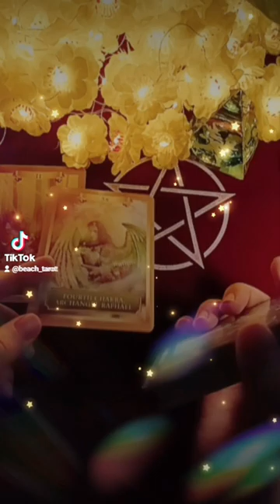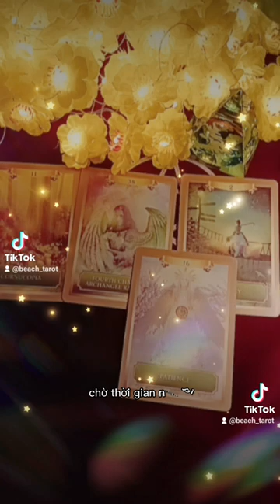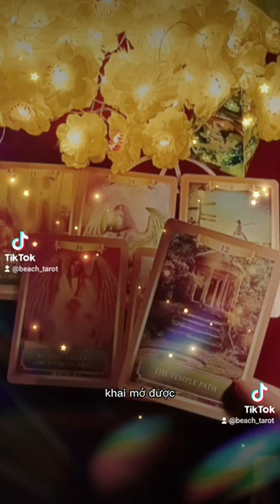MAY MẮN CỦA BẠN 🍀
{ 🤠Kết bạn Zalo để book lịch xem trải bài riêng nhé:
🤓Đây là thông điệp giúp nhìn nhận vấn đề cá nhân ở cuộc sống và có tính chữa lành mang năng lượng chung của cả thiên hạ NÊN các bạn cởi mở đón nhận thông tin phù hợp với bản thân mình là OK. 👍

💝 Bạn có thể donate qua số tài khoản này, nếu thấy thích và cảm ơn Trần Thanh Kim Dung.

 🌈Các bạn theo dõi mình qua :

  🍁Xem tik tok kênh mình và nhận thông điệp ngắn 1- 3 phút:

 🍟BOOK  LỊCH xem trải bài riêng Tarot cá nhân tại "XEM TAROT 94" của mình: 📜
🌻 Trang Fanpage Facebook của mình: